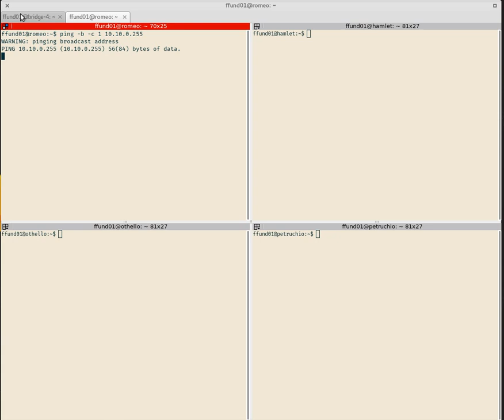Spanning tree protocol prevents broadcast storm